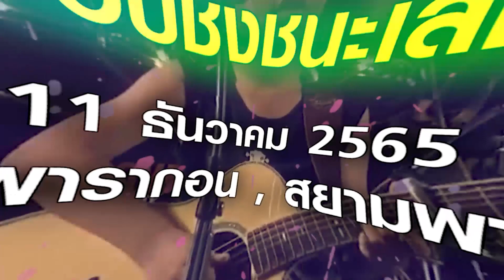Overdrive Youth Band Contest 3 หมายเลข 8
Overdrive Youth Band Contest 3
หมายเลข 8 – Tylenol
ชื่อเพลง  just friends - audrey Mika (cover by Tylenol)
1. นางสาวสุรีรัตน์ นรเพชร (นักร้องนำ)
2. นายณัชพล โอชารส (มือกีตาร์)
3. นางสาวมยุรีย์ มอญพูด (มือกลอง)
4. นายณัฐดนัย พึ่งสามัคคี (มือเบส)
5. นายฐิติพันธ์ ถินพรรณ์ (มือคีย์บอร์ด)
กติการอบแรก
* ส่งวิดีโอคลิปการเล่นของวง เพลงของตนเอง หรือ บทเพลงของศิลปินที่ชื่นชอบในแบบของคุณ
ความยาวไม่เกิน 5 นาที
* สมาชิกในวงไม่เกิน 7 คน อายุไม่เกิน 18 ปี
* ส่งลิงก์ YouTube ผลงาน
พร้อมรายละเอียดของวง และ เพลง มาที่
ปิดรับผลงาน :
วันอาทิตย์ที่ 20 พฤศจิกายน 2565 เวลา 18.00 น.
วันอาทิตย์ที่ 11 ธันวาคม 2565 เวลา 18.00 น.
ณ พาร์ค พารากอน, สยาม พารากอน
ร่วมชมและโหวตผลงานของวงที่เข้าแข่งขัน
ชิงรางวัลพิเศษ Popular Vote
แก่ผู้ที่มียอด View และ Like มากที่สุด
PMG
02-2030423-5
LINE: @prart